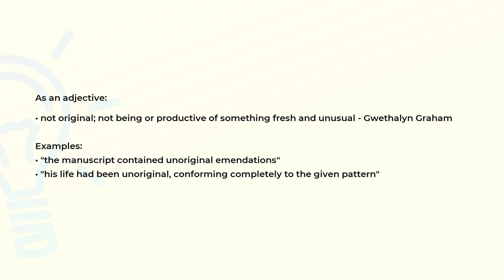What is the meaning of the word UNORIGINAL?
Definition, examples of use and spelling of the word UNORIGINAL.

(00:00) Intro
(00:08) As an adjective
(00:32) Spelling

As an adjective (00:08):
• not original; not being or productive of something fresh and unusual - Gwethalyn Graham

Examples:
• "the manuscript contained unoriginal emendations"
• "his life had been unoriginal, conforming completely to the given pattern"